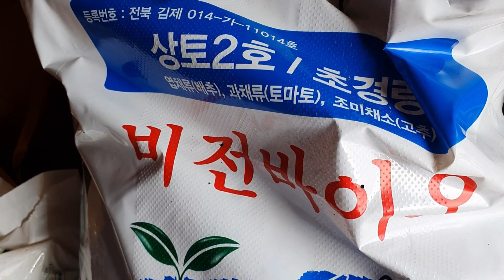[목화재배]목화꽃,목화씨앗부터솜이될때까지아홉달의기록,목화를먹는법.How to grow cotton from seed.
최근에는 흔히 보기 어려운 목화 솜을 구해서 씨앗을 채종하고 발아시켜 솜이 되기까지의 전 과정을 아홉달동안 담은 기록 영상입니다.즐겁게 보시고 구독과 좋아요로 응원해주세요.
감사합니다^^